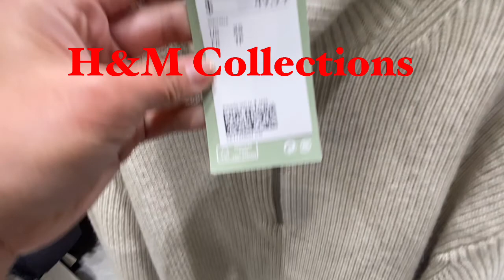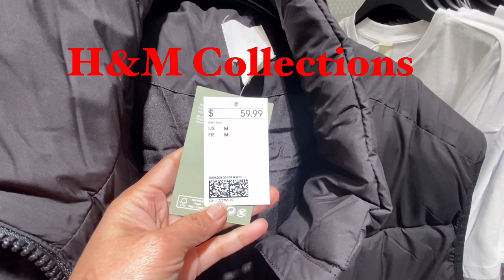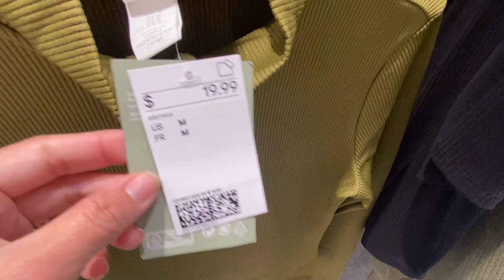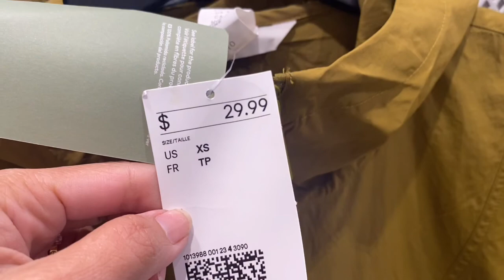H&M Winter Collections /H&M Latest Collections 2021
Hello everyone, come and shopwithme at H&M, let’s check there latest winter Collections for November. Enjoy!